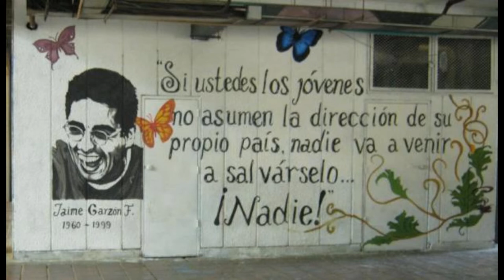Concurso Juventud Al Aire: Cuña 1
Jóvenes de Funza, Cundinamarca, con el apoyo de El Macarenazoo, participan en el concurso departamental de la Secretaría de Infancia, juventud y adultez. Darle me gusta a este video e igualmente al video en la siguiente página de Facebook